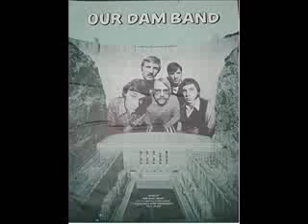Black Magic Woman - Green Giants 4 - Our Dam Band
Green Giants 4 - Our Dam Band - - Live at Aquarius, Omaha Ne
John Gibson - C A Smith - Uncle Bo Kisgen - Jim Hutson - Jerry Pettit